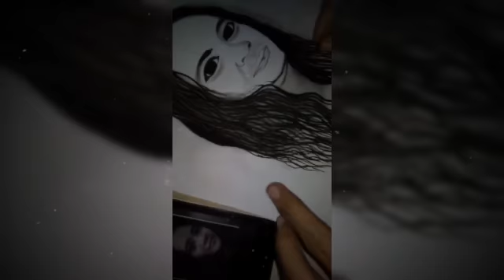LADY CURLY | CHARCOAL PAINTING | PH